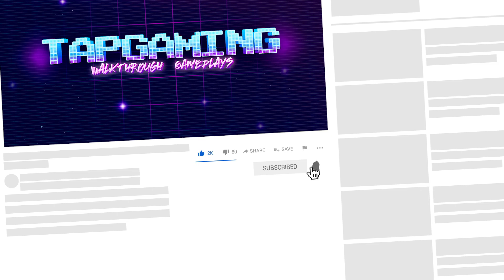Scary Robber Home Clash - Gameplay Walkthrough Part 1 - The Change Up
Scary Robber Home Clash